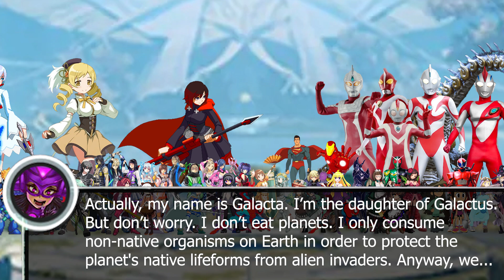Ultimate Super Smash Bros Universe X Battle Royale Ignition (Episode 180)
Requested by FNSM Studios, Marvel Mike, Wow Mine, Moji Onairda, Firdaus 8015 2rd, and Cinnamoroll Francesca. The characters, voice clips, sound effects, music, and videos belong to their respectful owners.

Papa Louie 3: When Sundaes Attack! - Title Screen Music
Melty Blood: Act Cadenza- Versus Theme
Touhou: Thousand Night Anamnesis - Girl-Like Story Introduction, Diary of the Beginning
Breath Of Fire IV - Run Straight
ParagonX9 - Danger Ahead (Version 3)
Final Fantasy VII: Advent Children - Black Water
Persona 3 Reload - Memories of School
Papa Louie: When Pizzas Attack! - 3rd Floor
Touhou: Embodiment of Scarlet Devil - Rumia's Theme
Digimon Data Squad - Unreleased English Digivolution Theme (Clean)
King of Fighters XIII - Women Team (Ending Theme)
Tekken 5: Dark Resurrection - Lili Rochefort's Ending
Danganronpa - Class Trial Solar Edition
Touhou: Perfect Cherry Blossom - Prismriver Sisters' Theme
Stealth Hunter 2 - Clone Battle
Higurashi No Naku Koro Ni Matsuri - Minna, Inakunatta
Marvel: Ultimate Alliance - Valhalla (Bifrost Bridge - Ambience)
Tekken 5: Dark Resurrection - Unforgiven
Tatsunoko VS Capcom - Theme of Batsu
Tekken Tag Tournament 2 - Battle Cry
Sonic Unleashed - Dark Gaia Appears
Ehrgeiz - Stage Clear (Arcade Version)